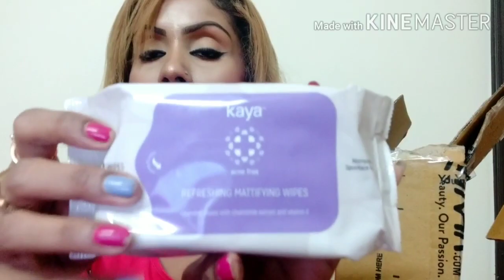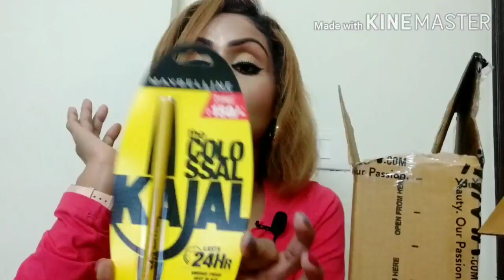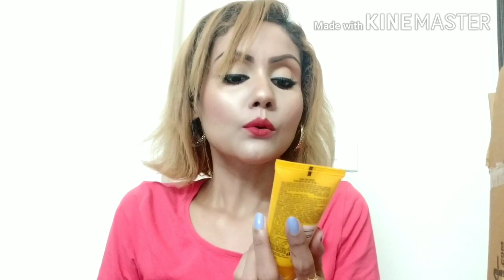Nykaa haul#JUNE2020||#40% sale#nykaa haul||हिन्दी||Mcaffin nykaa cosmetics#masaba#Kbeauty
Hii my friends👭👬👫,
From Last week upto 40% off#Nykaa sale i have purchased some products...shared with my friends.. Plz watch it.. Hope you will like.. Thn please subscribe my channel and like share comment 🙏